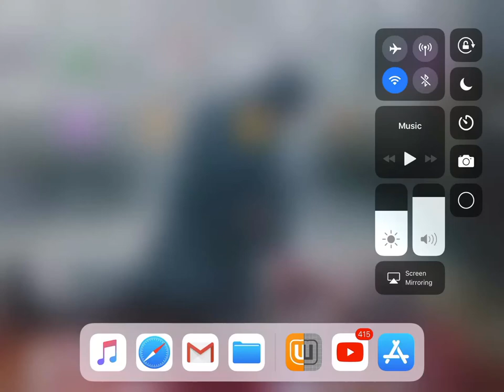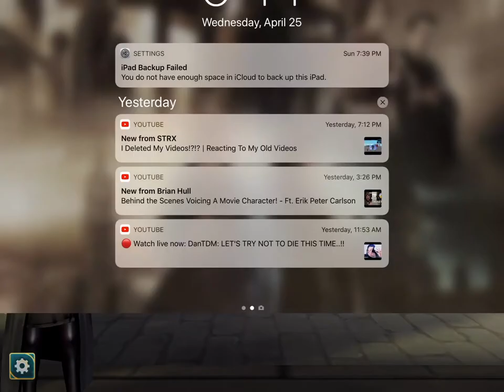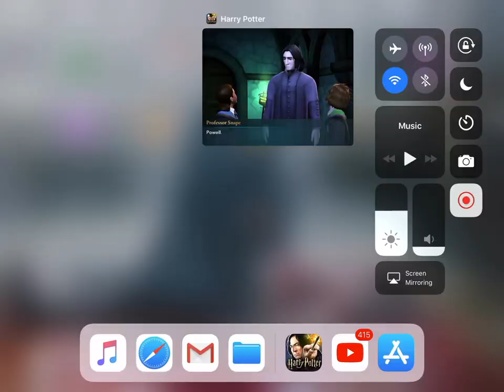Finally released Harry Potter Hogwarts Mystery Ravenclaw Let’s Play Part 1 First Year at Hogwarts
I get to finally play the long awaited Harry Potter Hogwarts Mystery.